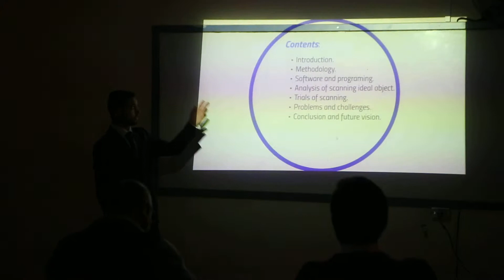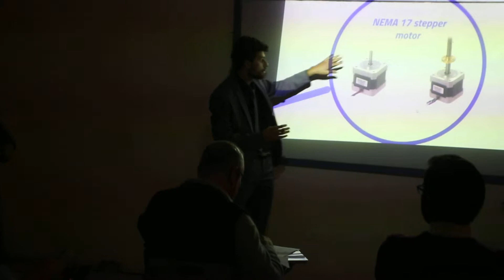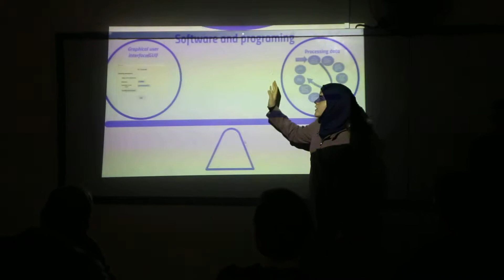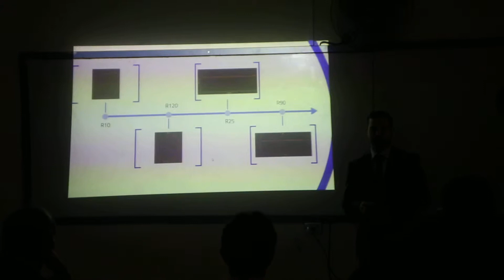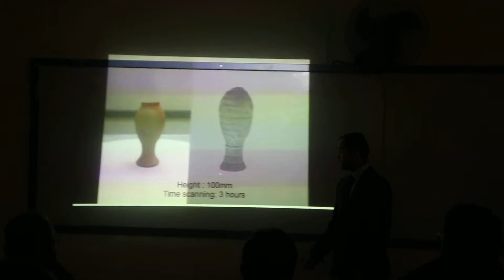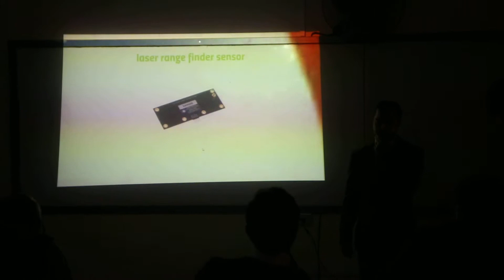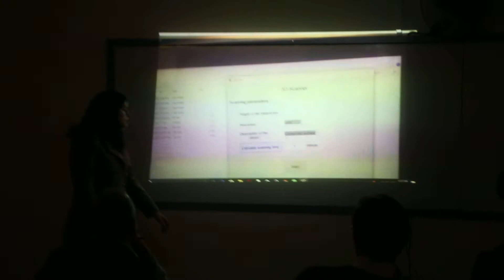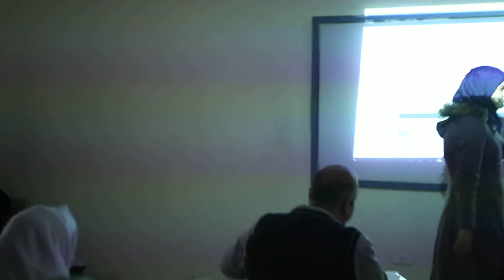Graduation project - 3D SCANNER